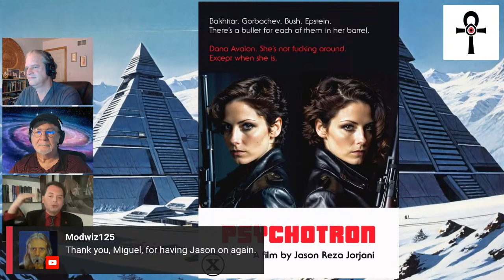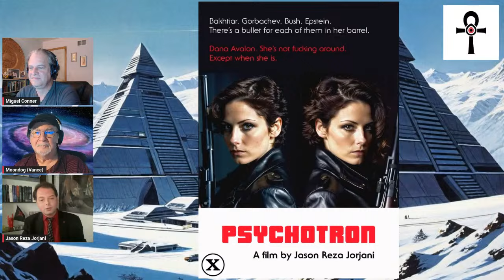Psychotron and Conscious AI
Hades shudders as Jason Reza Jorjani manifests at the Virtual Alexandria. He’ll discuss his new book Psychotron, and we’ll get into some heavy Gnostic themes that include simulation theory, the identity of Baphomet, and archonic invasions of both the mind and the planet. Just as startling, Jason will share his latest ideas on perhaps the awakening of Artificial Intelligence, parallel universes, and time travel. No one here gets out alive, but the problem is that “here” doesn’t exist, and “life” might be a simulacrum you were carefully stored in.